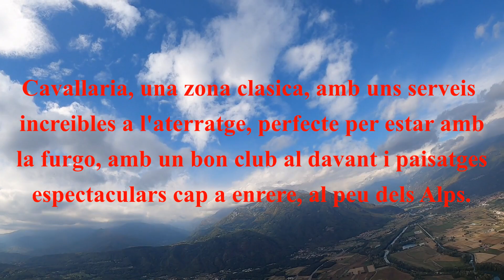27 octubre 2022.Cavallaria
Zona clasica dels relleus prealpins prop de Tori al Piemont, no vai enganxar un dia gaire bo pr tot i aixi funcionava sorprenenment.